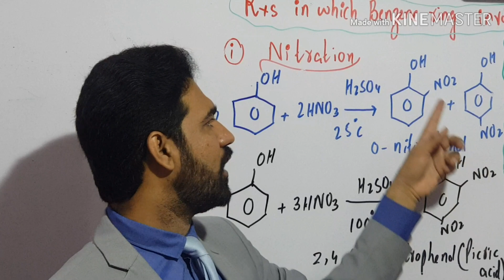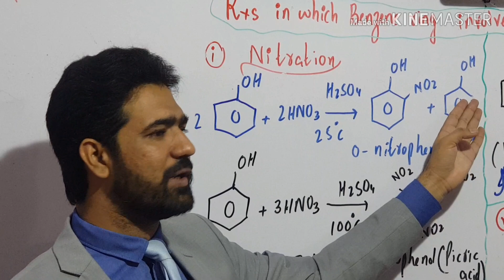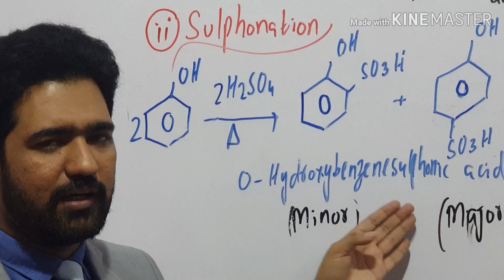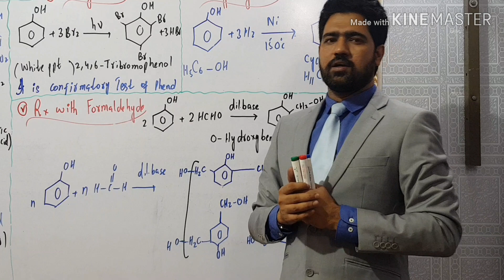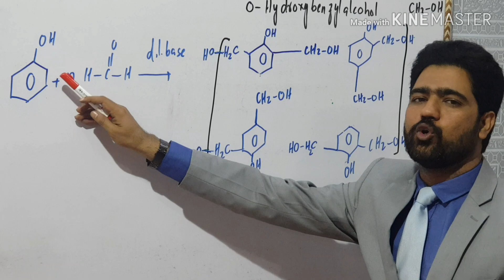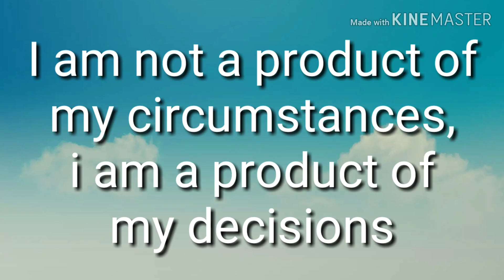Reactions of phenol due to benzene ring